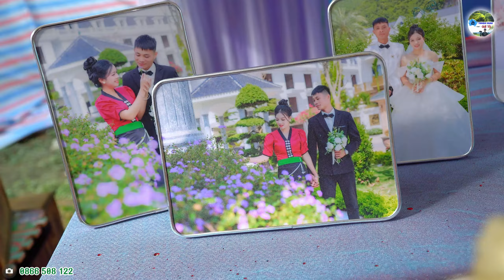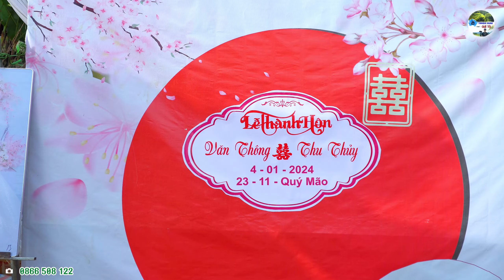TOÀN CẢNH LỄ THÀNH HÔN VĂN THÔNG & THU THUỶ ĐÁM CƯỚI DÂN TỘC THÁI TẠI BẢN NÀ NỌI PHỔNG LĂNG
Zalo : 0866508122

🏧 Vietcombank : LÒ VĂN KIỂM
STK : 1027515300